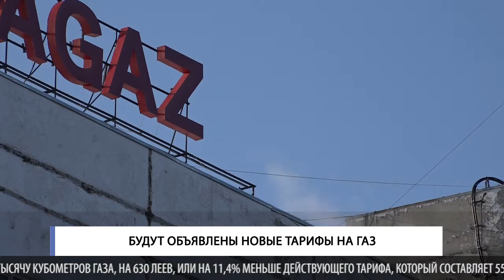Будут объявлены новые тарифы на газ